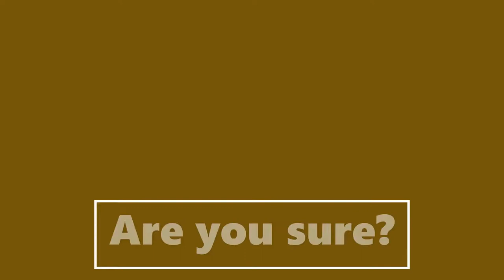ACTUAL FACE REVEAL 3 SUB SPECIAL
hello :) my face